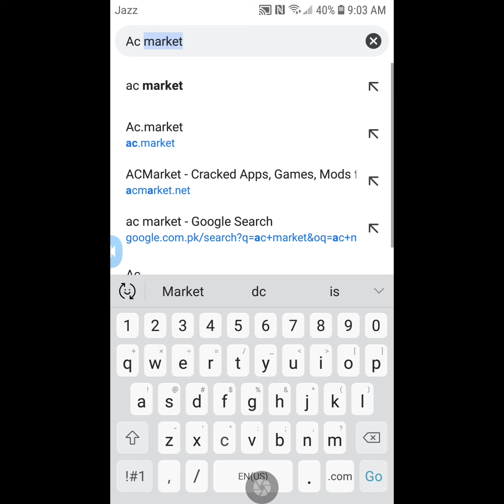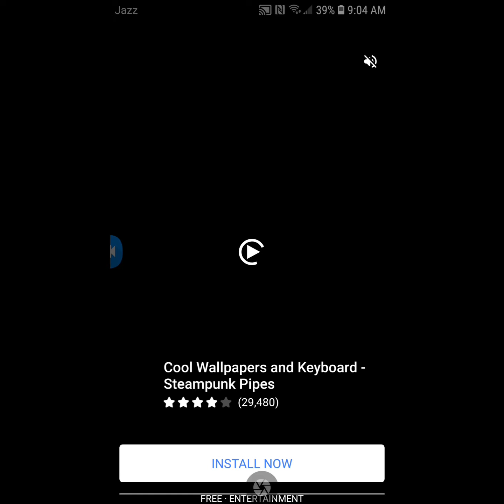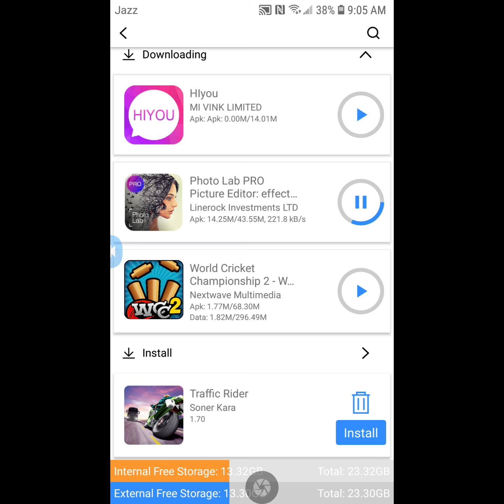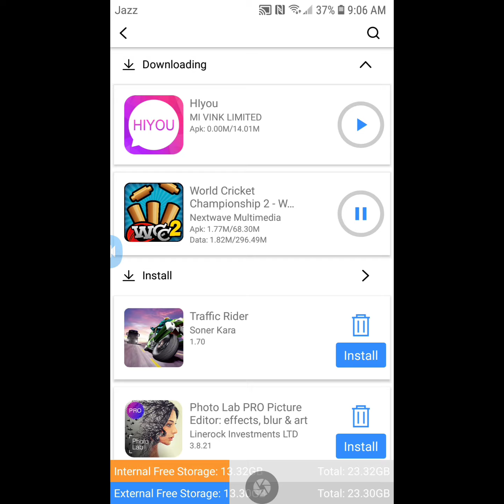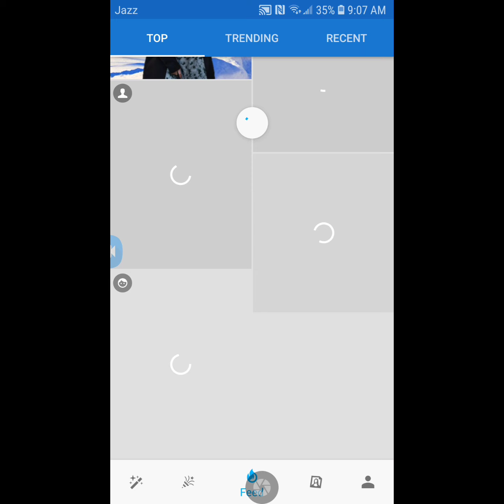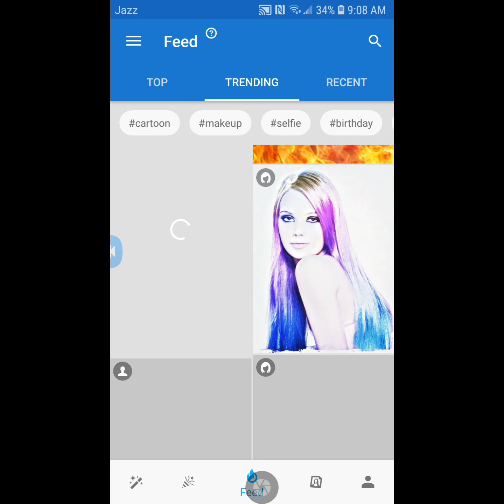Photo Lab Pro Unlock Free 2021|100% working|Easy trick | All premium effects unlock| UNBEATABLE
Hello Guys•
In this video I will tell you how to unlock Photo Lab Pro all effects For Free without Money paying.You can suggest the effect which you want only free.With the New Year 2021 update and lot of other features.Watch My video till end.